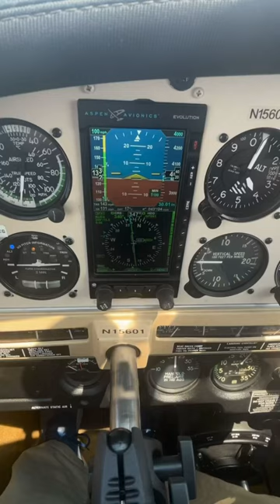Cruisin’ above the clouds